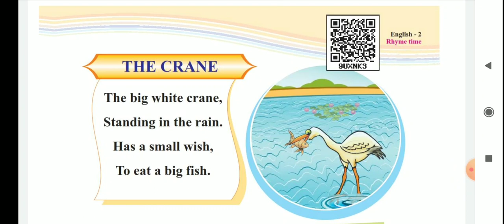"The CRANE" poem class 2 English chattisgarh board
Video from Home Tutor